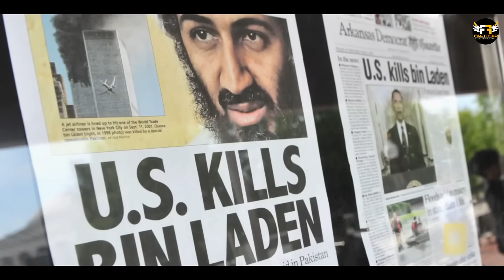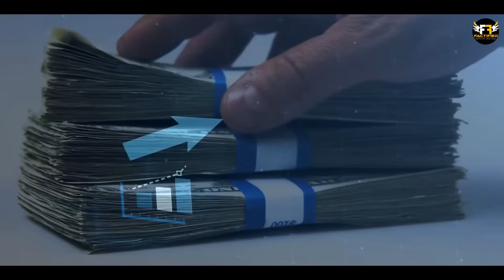मुस्लिम देश जो भारत के अच्छे दोस्त है | 5 Muslim countries that are good friend of India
Video Title: मुस्लिम देश जो भारत के अच्छे दोस्त है | 5 Muslim countries that are good friend of India